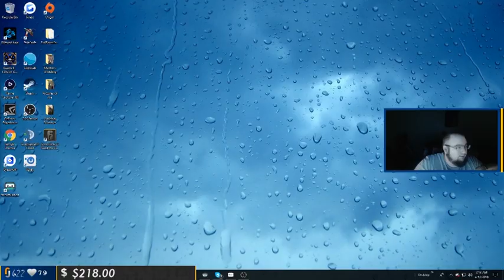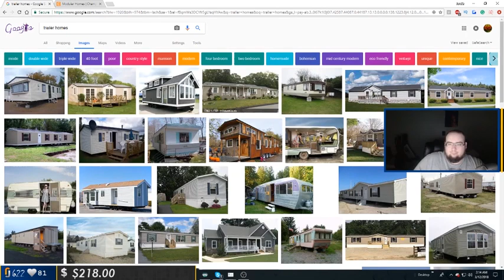WingsofRedemption talks about his house & future plans